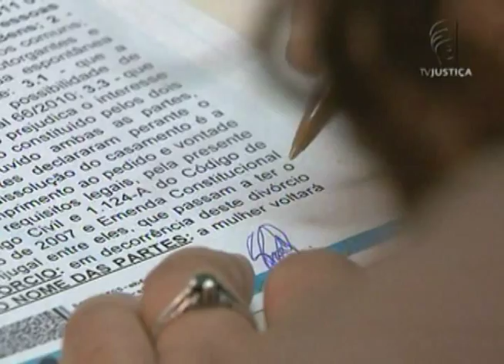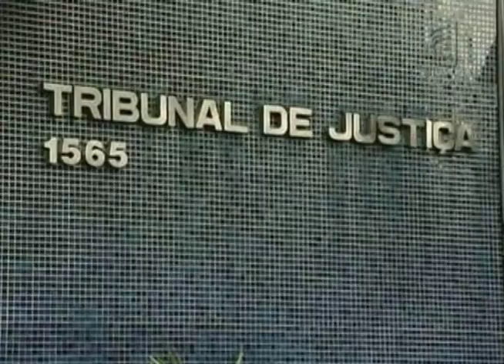Jornal da Justiça - Falta de audiência não impede o divórcio consensual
O Superior Tribunal de Justiça (STJ) decidiu que a falta de audiência de conciliação não impede o divórcio consensual.

Veja os detalhes na reportagem de Caio Balthazar!